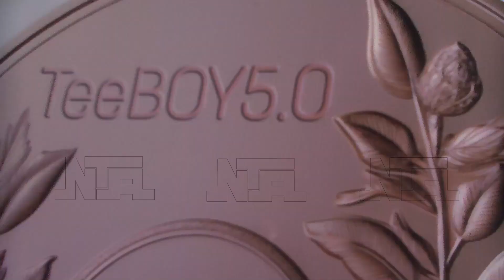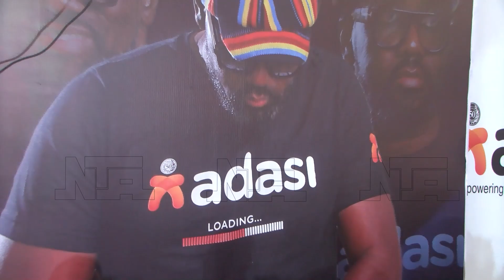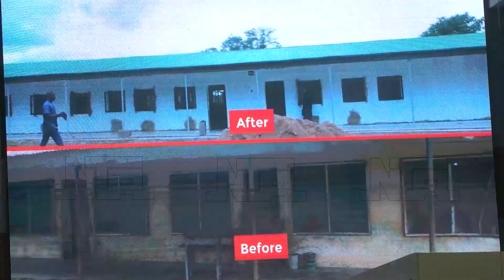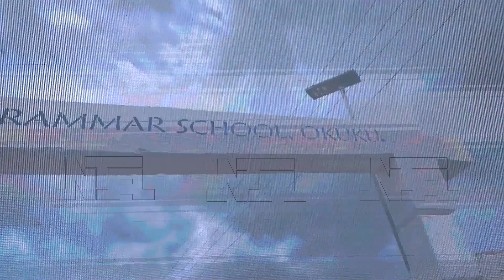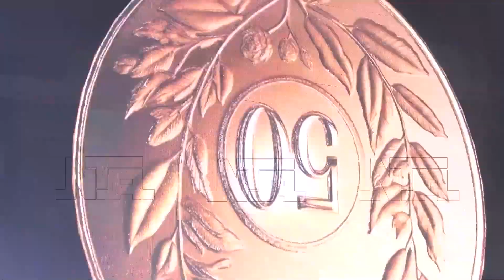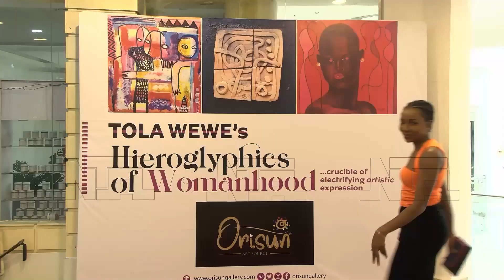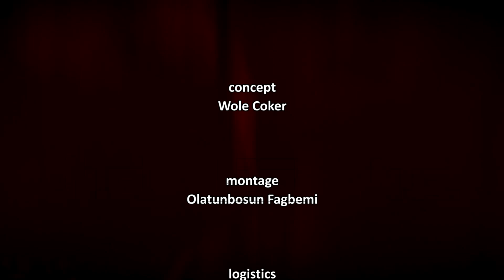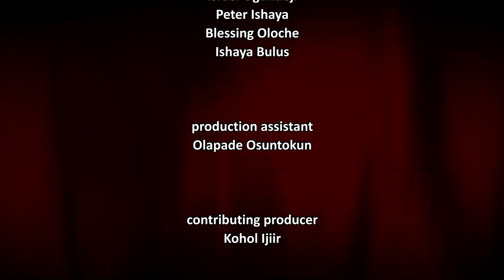Socialogue November 2024 | NTA